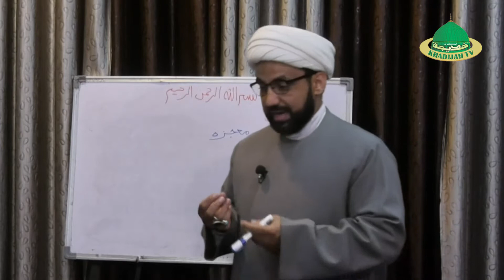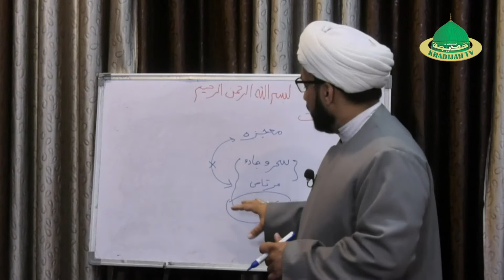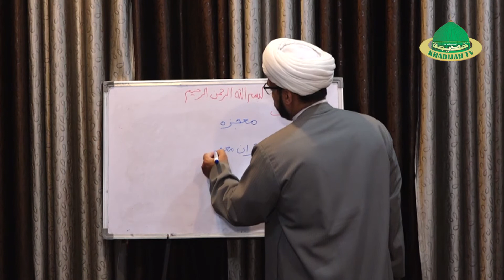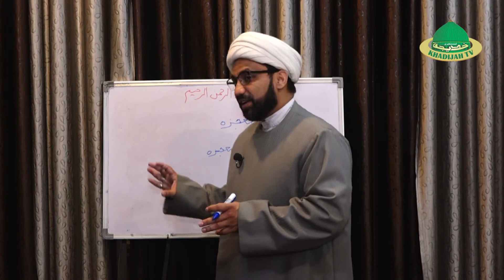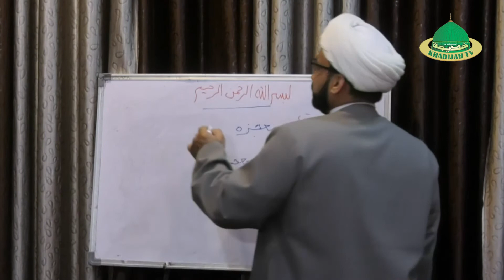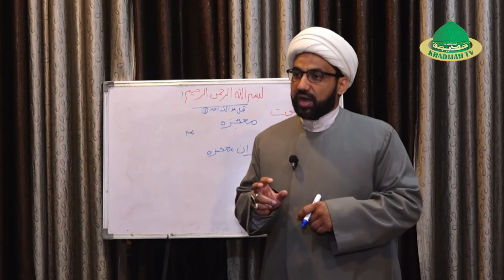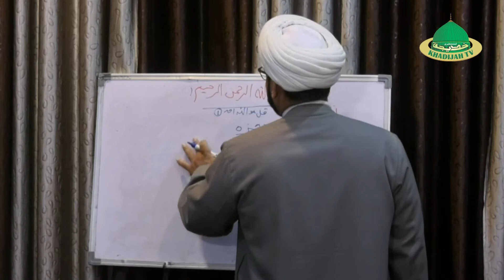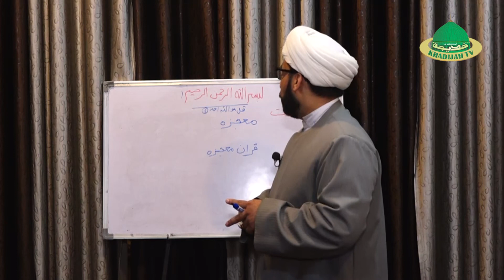Asaan Aqaid | Episode 10 | Maulana Mustafa Ali Khan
Asaan Aqaid
Special Ramzan Programme
Episode :10
Orater: Maulana Mustafa Ali Khan (Adeeb Al Hindi)
Globally Realesed On : Khadijah Tv India

The purpose of establishing this channel is to reach out to people belonging to Urdu culture all over the world especially in India and Pakistan.
The channel is headquartered in Lucknow, India.

اس چینل کے قیام کا مقصد پوری دنیا خصوصا ہندوستان اور پاکستان میں اردو ثقافت سے وابستہ لوگوں تک پہنچنا ہے۔
چینل کا صدر دفتر ہندوستان کے شہر لکھنؤ میں ہے۔

Team Information :-
KHADIJAH TV Production Lucknow
Producer : Maulana Mustafa Ali Khan (Adeeb al Hindi)
Cameraman : Kumail Ali
Assistant Cameraman : Farman Husain
Video Editor : Kumail Ali
Managing Director : Maulana Mustafa Ali Khan (Adeeb al Hindi)
General Manager : Ahsan Sultan
Programming Head : Athar Kazmi

Special Ramzan Programme
Episode :09